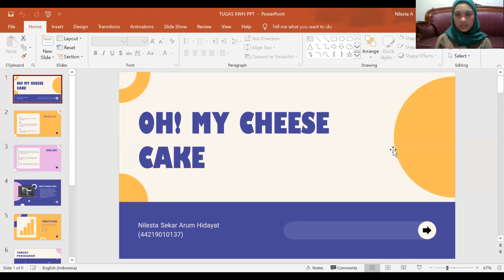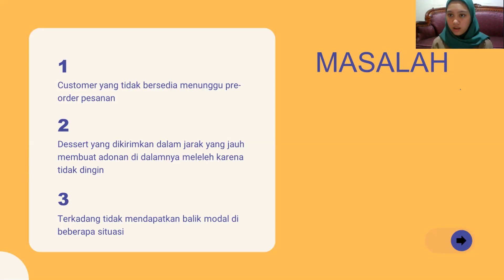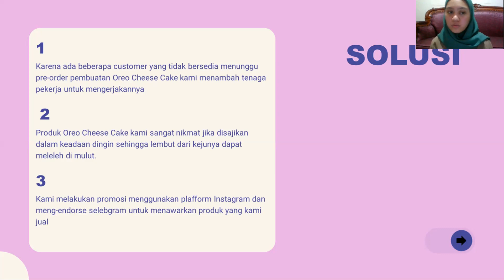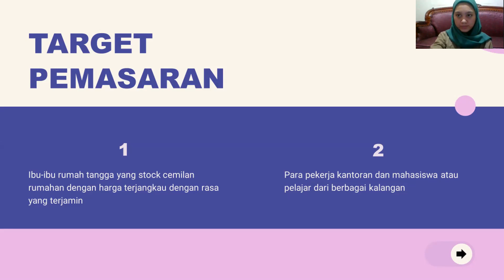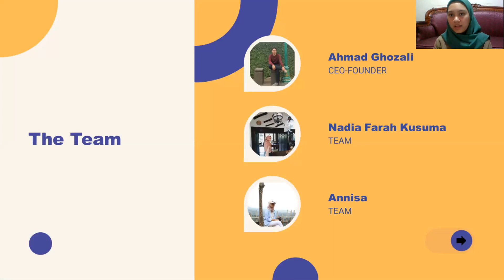OH! My Cheese Cake - Nilesta Sekar Arum Hidayat - Kewirausahaan 1 - ENFEST 2020